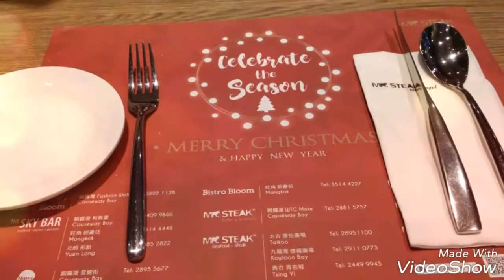【NN愛美食】Mr. Steak 2016 Merry Christmas (冬)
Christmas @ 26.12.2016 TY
Americian Style 🥂😋😘